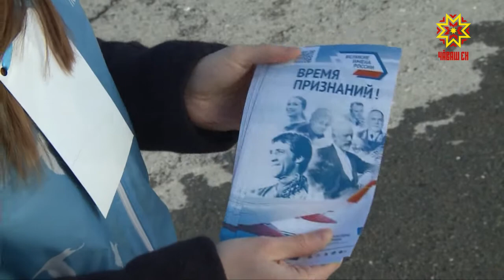Чье имя получит воздушный причал столицы Чувашии, зависит от мнения жителей.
Пока в списке 5 претендентов: чувашский просветитель Иван Яковлев,  летчик-космонавт СССР Андриян Николаев, знаменитый офтальмолог Святослав Федоров, ученый — кораблестроитель Алексей Крылов и Александр Боголюбов - герой Советского Союза.